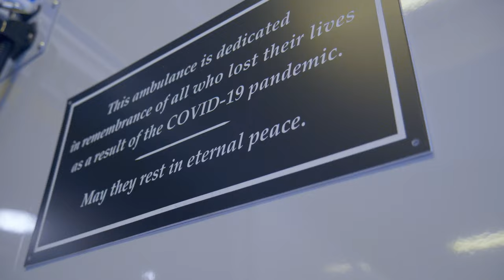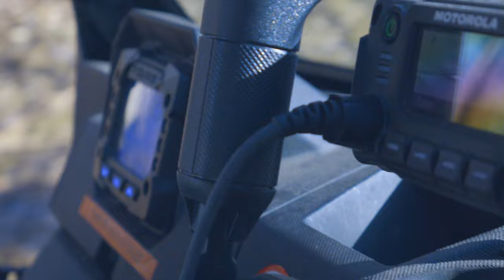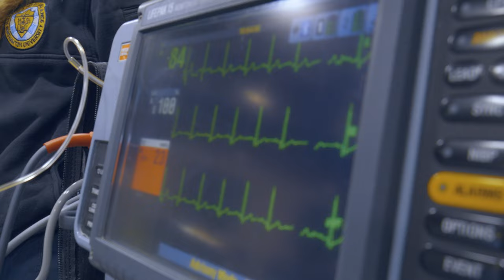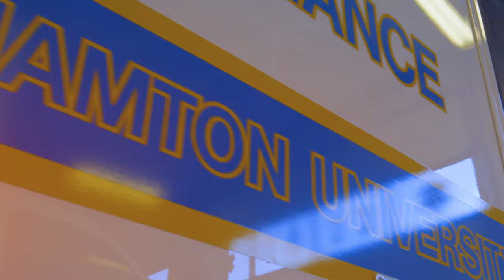Harpur's Ferry Ambulance Recruitment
Actors (A-Z):
Ben Fox
Brennan Weppner
Cora Carbin
Hannah Rubin
Heather Vamossy
Katie Decker
Katie Donaghue
Maheen Qureshi
Marissa Canty
Michael Sizing
Sofia Figueroa
Stephanie Lemus
Wilson Cobb

Special thanks to Zag for shooting the video!